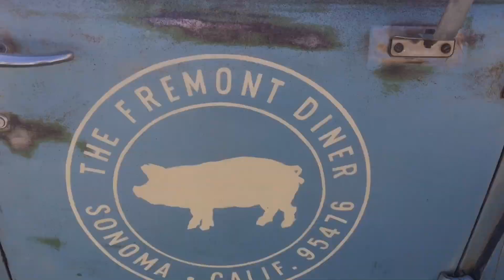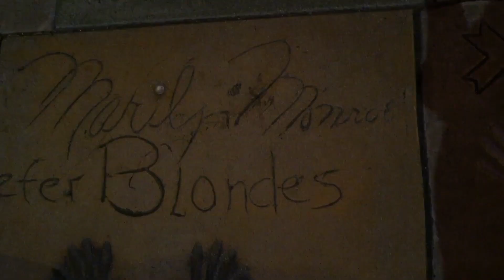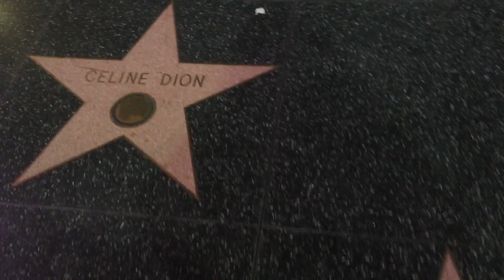Lydie and Geoffrey, 2nd vlog in San Francisco